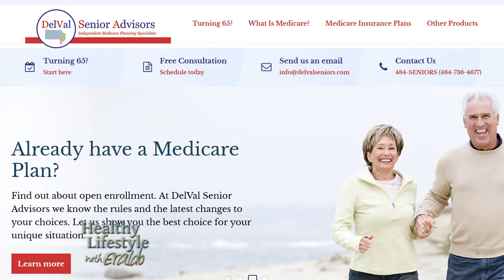Healthy Lifestyle With Eraldo- Guest Steven Perlman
How to Make Sense of Medicare with Steven Perlman, Director of Del Val Senior Advisors.